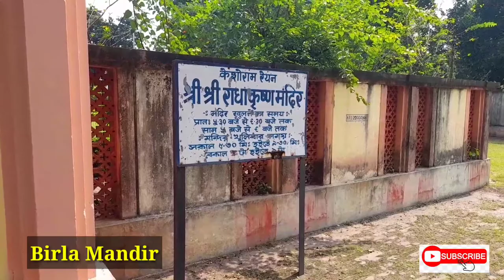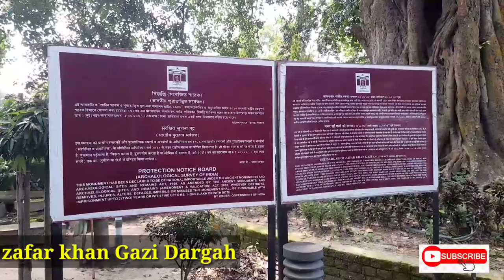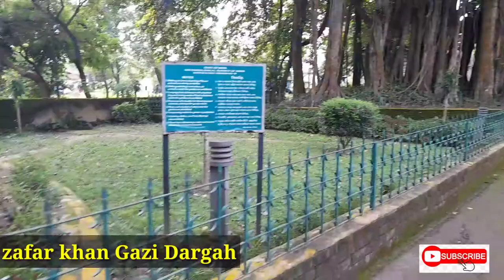Kunti Ghat | Kuntighat Hanging Bridge | Tribeni Tour | Dakat Kali Bari | Zafar Khan Mosque | Oct 21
In this video, I will take you on a tour of Tribeni and Kuntighat. Both the places are in Hooghly District. I had started my journey from Kuntighat. From there I went to Kuntighat Hanging Bridge. The bridge was established in the era of the Nawab regime.

After spending some time there, I reached Rayon Birla Temple. The temple was closed so I didn't get the opportunity to shoot. The temple timings are 5.30AM to 9.30 AM and 5PM to 9PM.

From Birla temple, I reached Tribeni Confluence. Many years ago, it was the Starting point of the 3 Bengal rivers. Ganga, Jamuna, and Saraswati. Thy the name was given Tribeni. There was a reference to Tribeni in the "Manasamangal". Chand Sadagar used this river route for his business.

Then I had visited the Zafar Khan Ghazi Mosque and Darga. It was established in the year 1298. The construction was not conventional, some parts of the mosque were constructed from Hindu Temple panels. In the wall of the Darga, some sculptures of Hindu deities are clearly visible. It is one of the oldest Islamic Architectures in Bengal.

My last destination of the trip was Dakat Kalibari, Baghati. It is related to the famous Raghu Dakat. The temple premise is open all the time, you can come and visit

How to reach: The best way to reach here is by Local Train. Board Katwa Local from Howrah/Sealdah and get down at Kuntighat. Just 2 stations from Bandel. All the destinations are nearby. Toto service is available.

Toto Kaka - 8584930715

Sealdha - Kuntighat - 8.06am
howrah - Katwa - 10am , 12.10am
howrah - mogra - 4am, 5am, 6am, 7am, 8.05am, 9.30am, 11.25am

katwa - sealdha - 17.34
katwa- howrah - 5.40am, 6am, 7am, 7.45am, 13.30, 15.45, 19.20